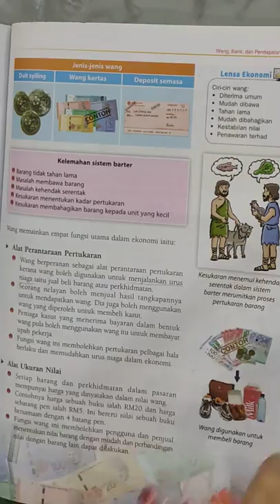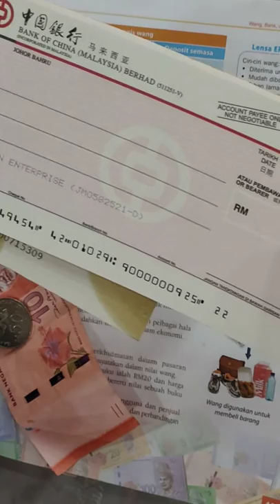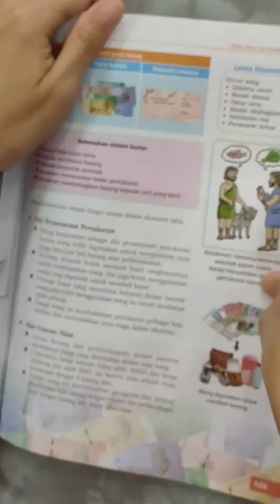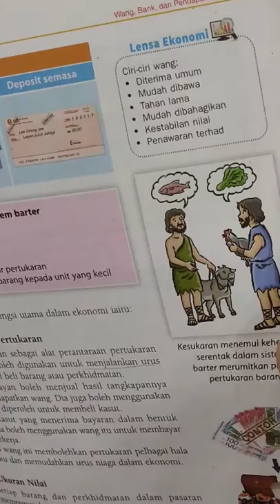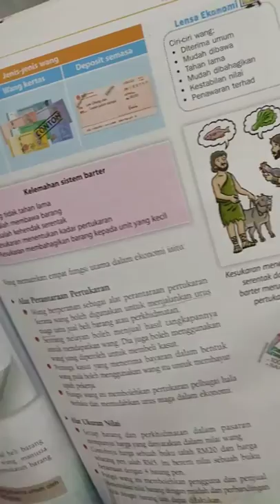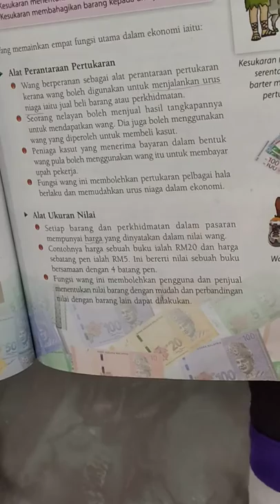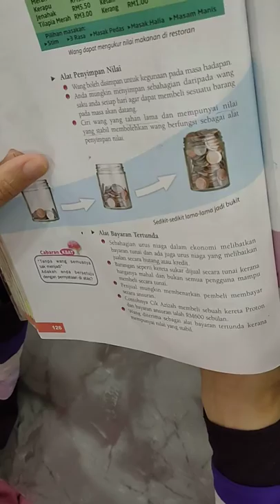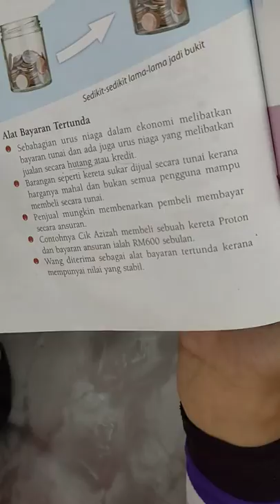Fungsi Wang - T4 Bab 3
EKONOMI (Bab 3 Tingkatan 4)
Kenali jenis wang, ciri-ciri wang & fungsi wang